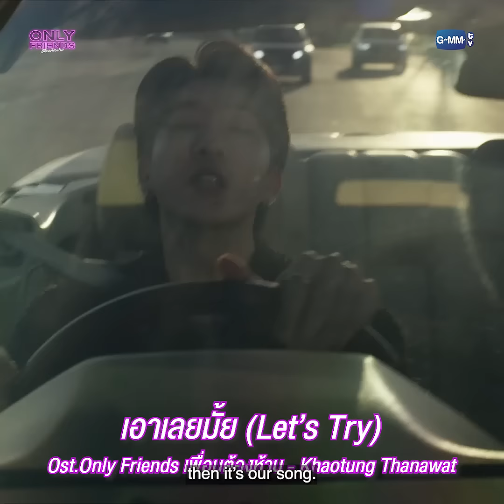“เฟิร์ส-ข้าวตัง” ตอบคำถามชาวเน็ต 💬 | Only Friends เพื่อนต้องห้าม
เมื่อแอลกอฮอล์ นิโคติน ฟีโรโมน แสงสี และเสียงเพลง เป็นตัวนำพาให้พวกเขา ได้เจอกับความสัมพันธ์ที่มีทั้งความรัก ความร้อนแรง และความลับ ที่กำลังจะกลายเป็นจุดแตกหักของคำว่าเพื่อน

เตรียมพบกับความสัมพันธ์ “เพื่อน” ที่ข้ามเส้นจนกลายเป็น “เพื่อนต้องห้าม”
ในซีรีส์ “Only Friends เพื่อนต้องห้าม”

เฟิร์ส คณพันธ์ ปุ้ยตระกูล  รับบท แซน
ข้าวตัง ธนวัฒน์ รัตนกิจไพศาล  รับบท เรย์
ฟอส จิรัชพงศ์ ศรีแสง  รับบท ท็อป
บุ๊ค กษิดิ์เดช ปลูกผล  รับบท มิว
นีโอ ตรัย นิ่มทวัฒน์  รับบท บอสตัน
มาร์ค ภาคิน คุณาอนุวิทย์  รับบท นิค
ลูกจัน ภาสิดี เพชรสุธี  รับบท น้ำเชื่อม

กำกับซีรีส์ : ภิญญา จู่คำศรี, ทิชากร ภูเขาทอง

ติดตาม Only Friends เพื่อนต้องห้าม
และดูย้อนหลังฟรีที่แรกที่เดียวทางแอป oneD เวลา 21:45 น.

Subtitles
Japanese : @Pearis_6 (Twitter/X)